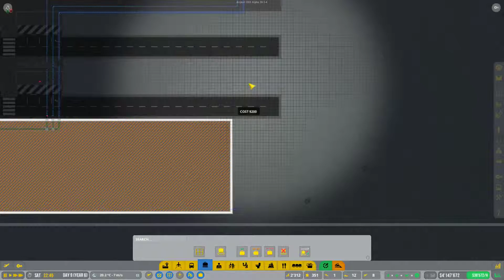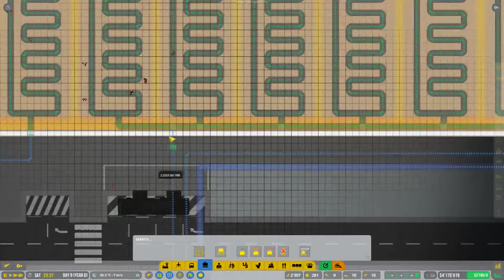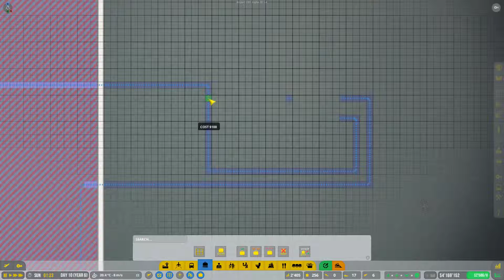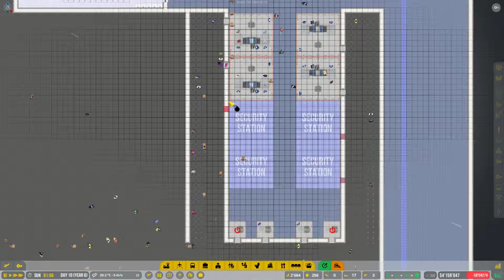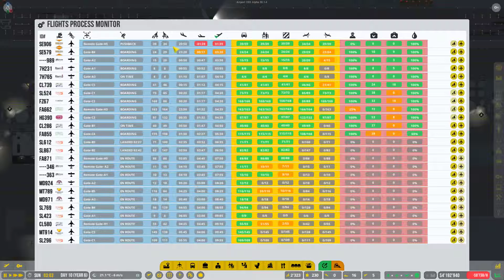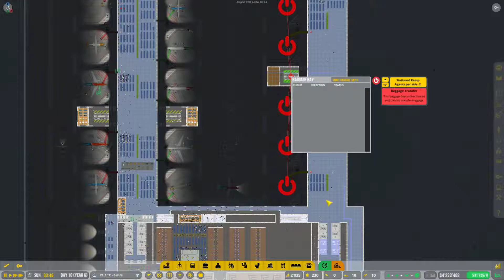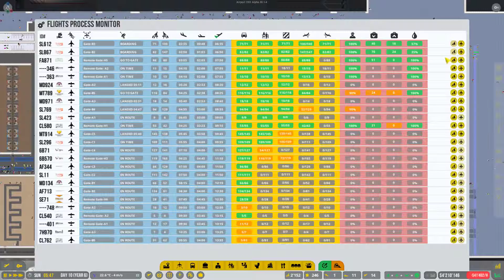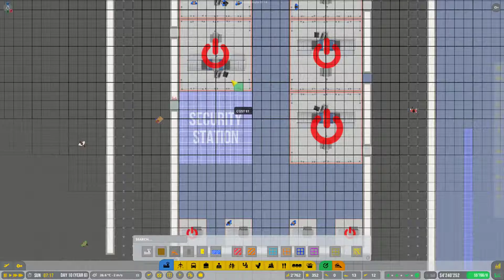Airport CEO Staffel 1 #076 ¦ Vorbereitung für Eröffnung ¦ [Let's Play][Gameplay][Deutsch][German]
Early Access [Alpha 30.4-1]
Vorbereitung auf die Eröffnung des Terminal D.

Verwendetes System:
Prozessor: AMD Ryzen 5 2600X
Prozessorkühlung: Scythe Kotetsu Mark II
Verbesserte Systemkühlung: keine
Arbeitsspeicher: G.Skill Aegis - 3000MHz
Grafikkarte(n): Gigabyte GeForce GTX 1060 WindForce OC 6G
Soundkarte: 7.1 HD Onboard Soundkarte
Gehäuse: Sharkoon SKiller SGC1 - schwarz/rot
Aufnahmekarte: Elgato Game Capture HD 60 Pro
Headset mit Microphone: Corsair Void PRO RGB USB - Schwarz